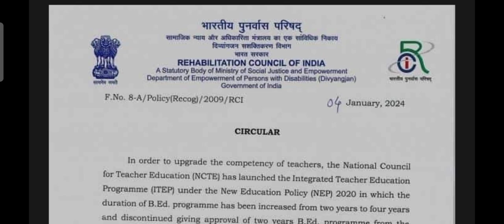B.Ed 4 বছরের এখন থেকে ? আসল সত্য কি? কি হবে বিস্তারিত জানুন January 6, 2024